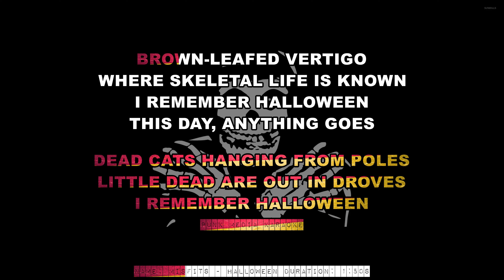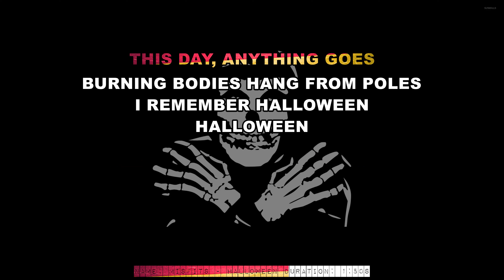Misfits - Halloween (Karaoke VErsion) Instrumental - PMK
/ punkmediakaraoke